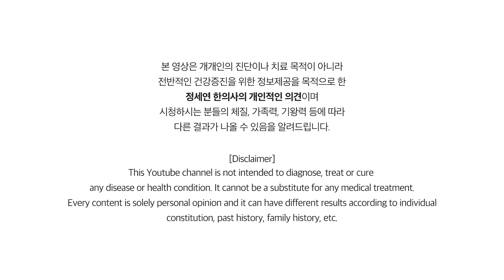추위 많이 타는 사람, 이것을 꼭 점검하라! 추위를 많이 타는 뜻밖의 이유 [정라레]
추위를 많이 타는 이유는 단순히 체질의 문제가 아닐 수 있어요!
추위를 많이 타는 사람이나 예전보다 더 타는 사람이라면
영상 속의 4가지를 꼭 체크해 보세요~!

*레퍼런스*
1. 백색지방 vs 갈색지방
2. 갈색지방
3. 추위와 갈색지방

초아재 한의원: T.02.573.7050 (진료문의. 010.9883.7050)

[필독]
1. 유튜브의 성격상 개인적인 건강 상담이나 영양제, 약물 추천 등은 답변이 어렵사오니 이점  양해해 주시기 바랍니다.
2. 건강하고 유익한 채널을 유지하기 위해서 비방, 욕설, 듣기 거북한 글 등은 관리자가 삭제할 수 있음을 미리 알려드립니다.